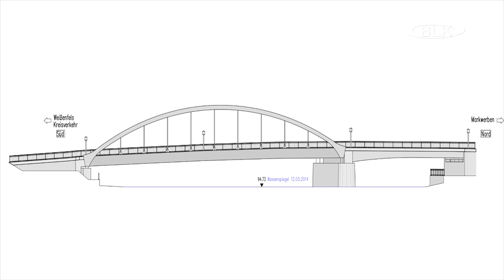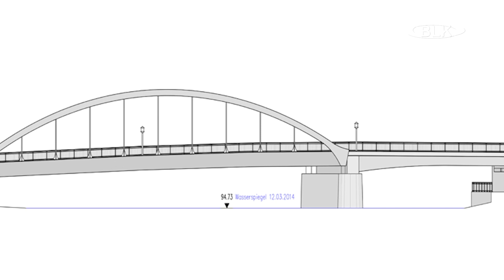Baumaßnahmen Große Brücke zwischen der Altstadt und der Neustadt in Weißenfels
Noch sind es knapp zwei Jahre bis zum Beginn der Erneuerung der großen Brücke in Weißenfels Innenstadt. Was geplant ist und wie diese Großbaustelle ablaufen soll, haben wir für Sie zusammengefasst.